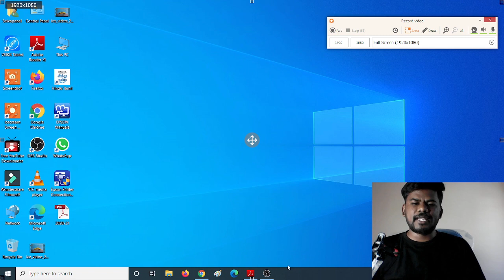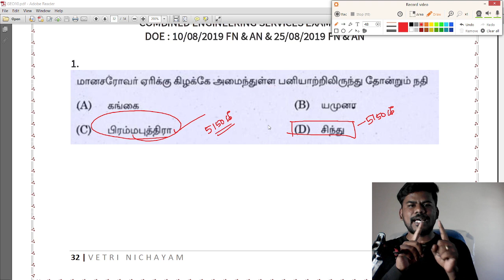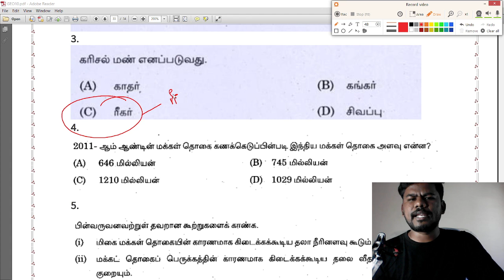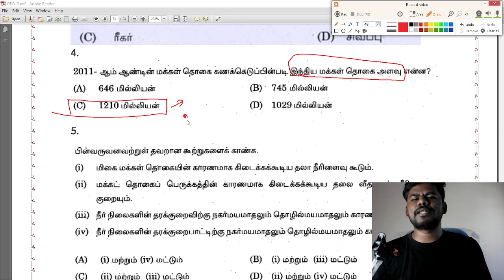புவியியல்ல Full Mark எடுக்கலாம் | Geography Previous Questions with full Explanation | Geo series 10